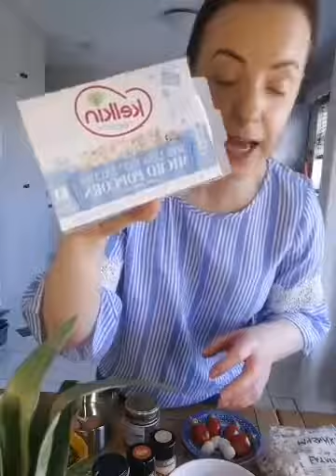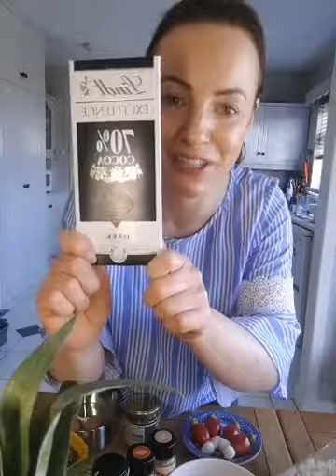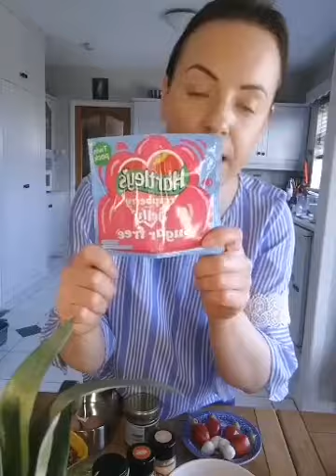How to beat the isolation munchies and cravings - tips and healthy snack ideas !!